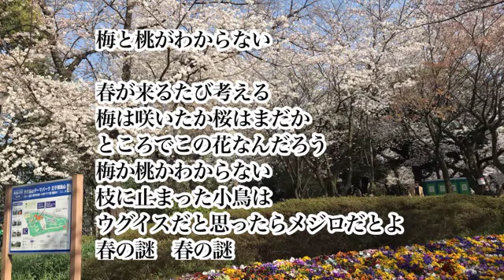梅と桃がわからない